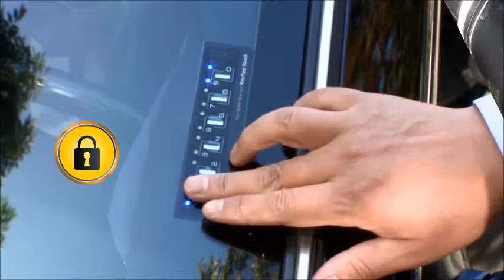뉴코란도C 리모컨을 찾아 머뭇거리지 말고 바로 터치하세요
이제 두 번 다시는 차 키를 찾아 헤맬 필요가 없습니다. 또한 차키, 리모컨 분실 할 일도 없습니다. 키프리 터치 (Keyfree Touch Premium)는 자동차 내부 유리창에 키패드를 장착하고 사전에 등록한 4-10자리 비밀번호를 입력하여 도어를 열고, 닫을 수 있습니다. 이 기능은 실수로 차 안에 차 키를 두고 내렸을 때, 한대의 차량을 여럿이 이용할 때, 캠핑, 낚시, 수영, 등산 등 야외활동 시 유용하게 사용할 수 있습니다.
키프리 프리미엄은 외부에서 비밀번호를 알지 못하도록 허수기능과 야간 및 지하주차장에 필요한 백라이트, 사용자 편의성을 극대화한 인공지능을 추가하고, 혁신적인 슬림 & 스마트하게 디자인 되었습니다.
우리기술로 개발하여 일본, 미국, 캐나다, 러시아, 그리스, 중남미, 동남아시아 등 전세계 16개국으로 수출하는 KeyFree Touch Premium!!